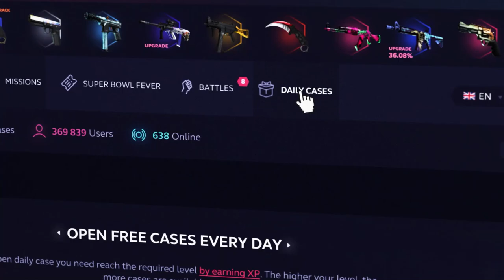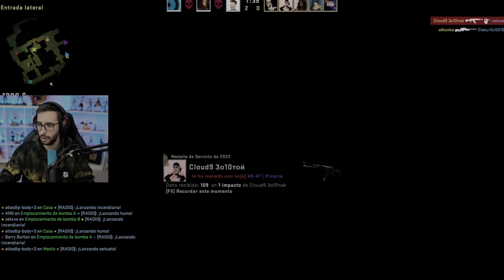¡SUBO DE RANGO EN MI PEOR MAPA!